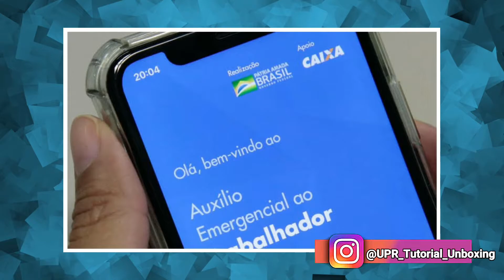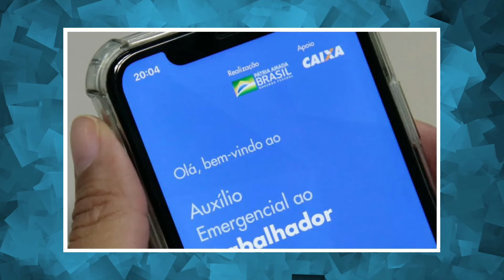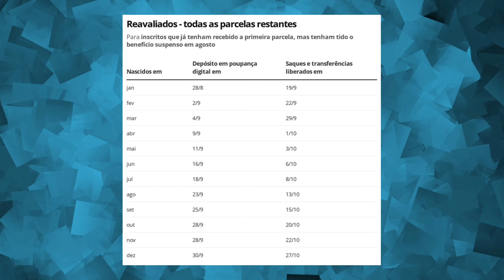Auxílio Emergencial / Governo libera novo calendário de pagamentos.